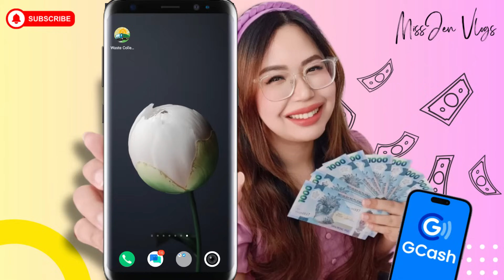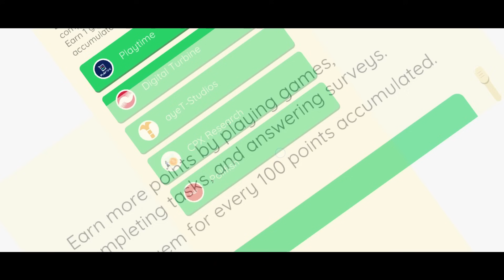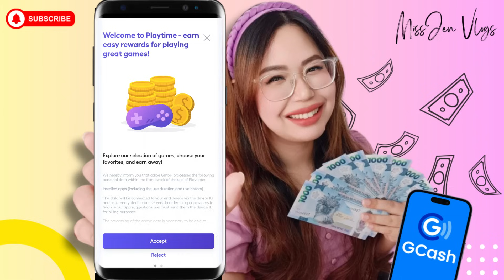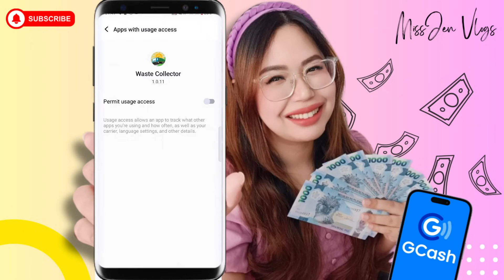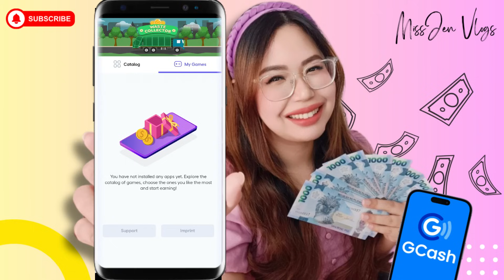NO Wi-Fi | AUTO-PLAY | FREE GCASH ₱3,000 | 3x SAHOD PER DAY DIRECT GCASH | TOP 1 LEGIT EARNING APP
⚠️ Watch the video para malaman niyo po kung ano yung ico-comment.

💸Mamimigay ako randomly ng Gcash 1k,500,200,100 or kahit 5k each!!😍 baka ikaw na ang next na manalo🫰

A𝙥𝙥 𝙢𝙚𝙣𝙩𝙞𝙤𝙣𝙚𝙙 𝙞𝙣 𝙩𝙝𝙚 𝙫𝙞𝙙𝙚𝙤
⌨️ Enter this code to get 10,000: B8BDZG

Related topic:
MissJen Vlogs
gcash payout
earning app